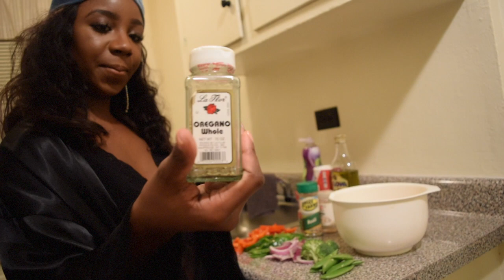Valentine's Day Ideas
This video shows you some cute ways to show that special someone that you appreciate them on Valentine's Day or any day!!! Cater to those who cater to your mind, body, and soul.